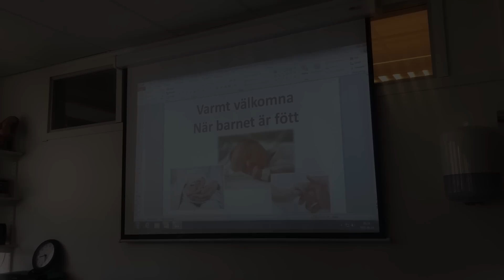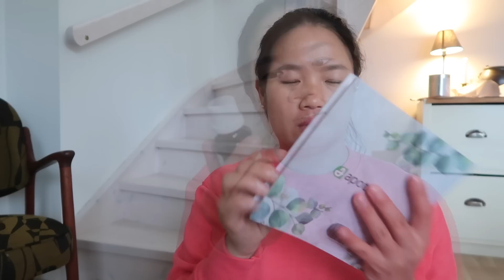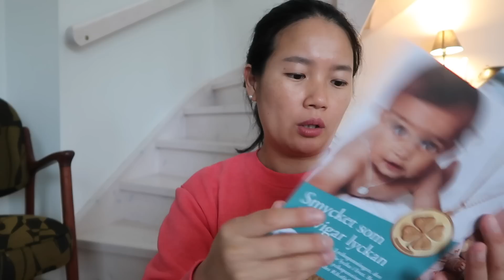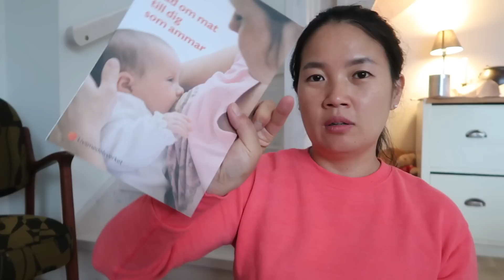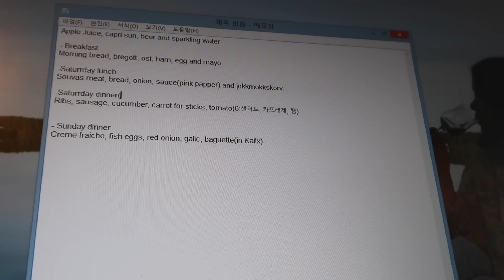펩선💙이불을 나눠서 어색한 우리 / 샌드위치 케익도 만들고 한국 가족들 맞이 준비완료! ➡︎ 국제커플 일상 ㅣ Pepsun Vlog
안녕하세요.

좀 오랜만에 일상 영상을 업로드 하는 느낌이네요. ㅎㅎㅎ
지난 주말에 드디어 한국 가족들이 와서 바쁜 여행자 놀이를 하고 있어요.
잠깐 시간을 내어 영상 업로드 합니다. 히히힛 재미있게 봐 주세요.

이번 영상도 요리하고 먹는 이야기, 그리고 부모교육 다녀 온 이야기...
그리고 처음으로 이불을 나눠서 어색한 저희 부부의 이야기 ㅎㅎㅎ

그리고 가족들과 함께 먹을 스웨덴 요리, 샌드위치 케이크도 만들었어요.

영상 보시고 궁금하신 내용은 댓글로 남겨주세요.
그럼 우린 다음영상에서 또 만나요.

-  펩선  -

➡︎ 영상 속 정보
튀김우동은 생생우동에 야채튀김을 넣어서 먹었습니다.
샌드위치 케익(smörgåstårta) 레시피는 아래 링크를 약간 변형해서 만들었어요. 새우 알러지가 있는 이모때문에... 새우대신 훈제 연어를 필링으로 넣었어요.

🎵BGM